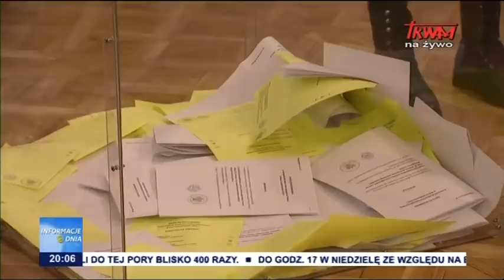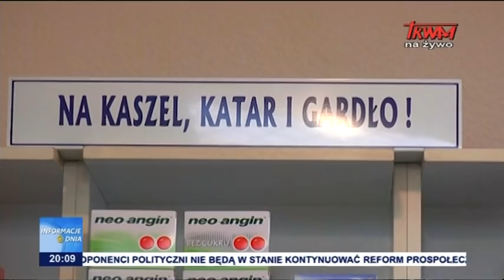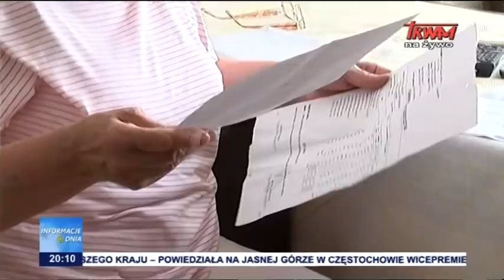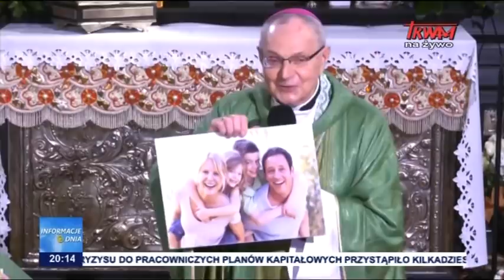Informacje Dnia 21.06.2020 [20.00]